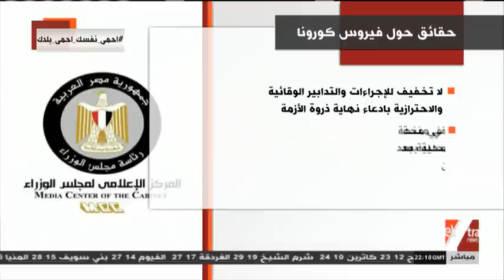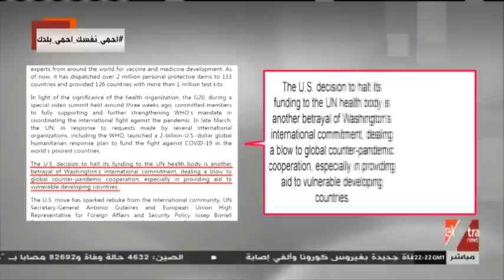غرفة الأخبار | جولة الـ 12 منتصف الليل الإخبارية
غرفة الأخبار | جولة منتصف الليل الإخبارية بتاريخ 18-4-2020